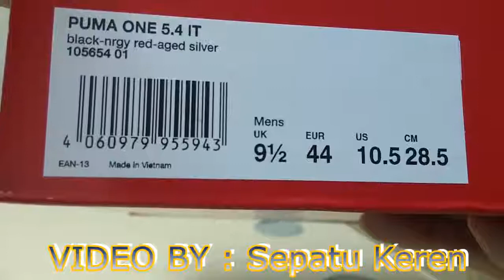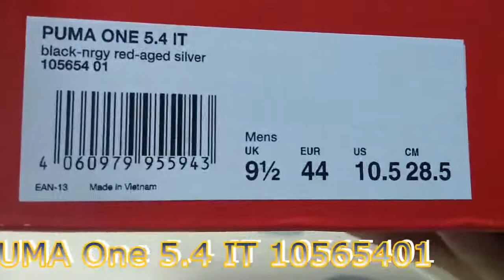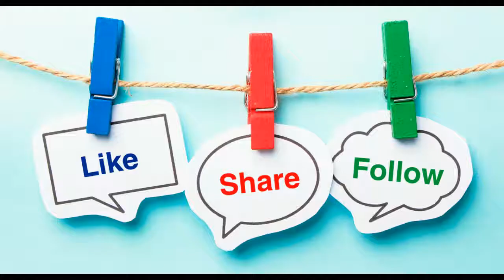Unboxing Sepatu Futsal PUMA One 5 4 IT 10565401